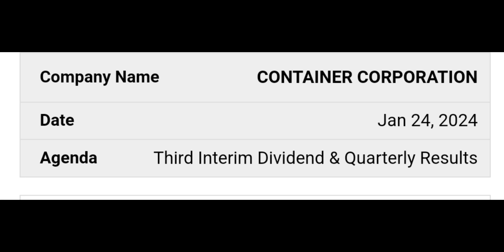Container Corporation of India Ltd Board of Meeting